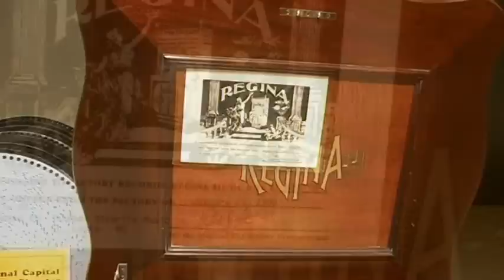MBSI Crank Organ and Music Box Demonstration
MBSI 15th Annual C&O Organ Grinder and Music Box Demonstration.
Chesapeake & Ohio Canal National Historical Park. May 22, 2011